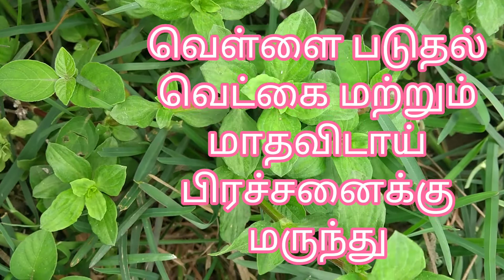வெள்ளை படுதல் மாதவிடாய் கோளாறு வெட்டை நோய்களை சரி செய்யும் மூலிகை